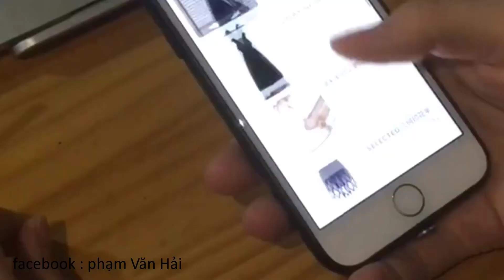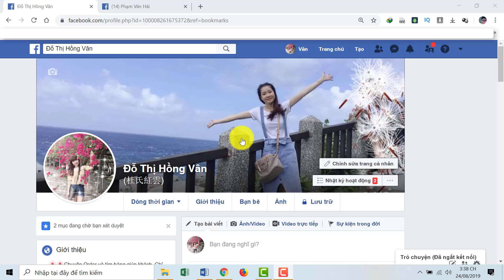CÁP SẠC NAM CHÂM thông minh sạc mọi điện thoại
Cáp Sạc Nam Châm Công Nghệ 4.0. Cáp Sạc Từ Nam Châm 3 in 1. CÁP SẠC NAM CHÂM CHÍNH HÃNg.
 Dây sạc từ tính hít nam châm